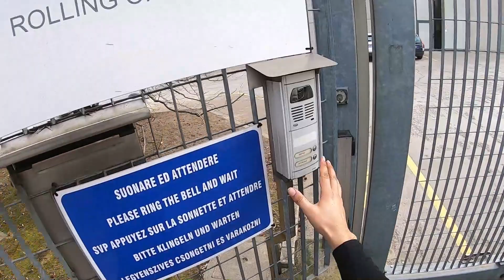POV DAF TRUCK DRİVİNG İTALİA